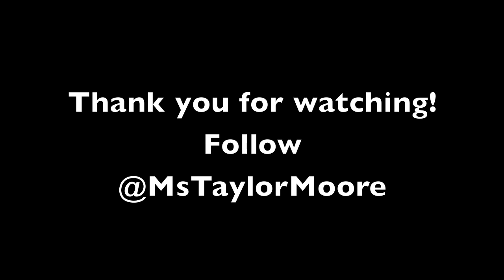#‎RhythmAndMelody‬ Challenge (Taylor Moore: In A Sentimental Mood)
Taylor Moore's arrangement of Duke Ellington's classic jazz tune,
#‎RhythmAndMelody‬ Challenge